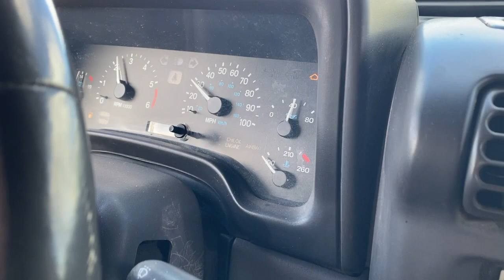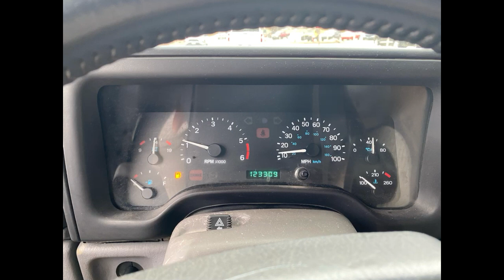1997 Jeep Wrangler